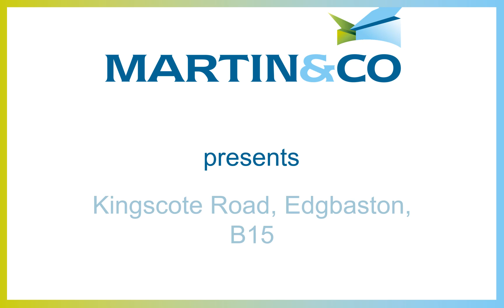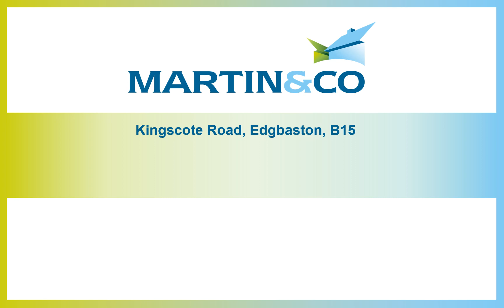Kingscote Road, Edgbaston, B15